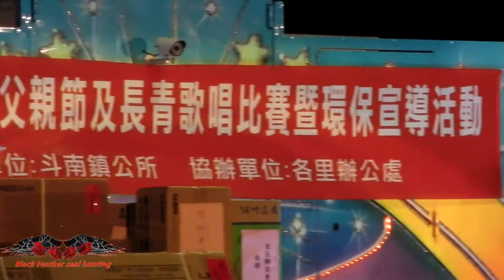20140808斗南火車站前歌唱比賽~八號選手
20140808斗南火車站前歌唱比賽~八號選手